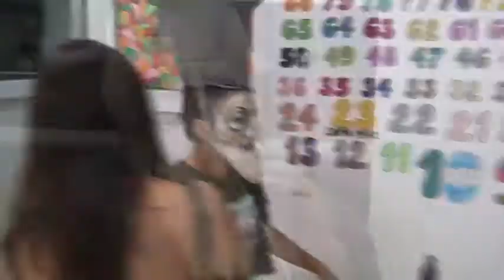"EL CADÁVER DE LA NOVIA" EN EL BELLAS ARTES: PALABRAS DE LOS ALUMNOS 3